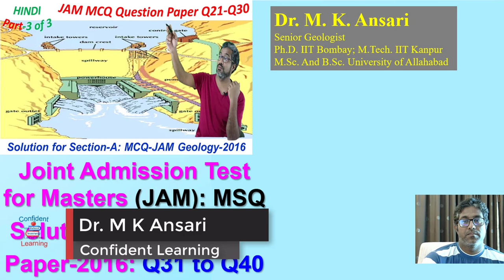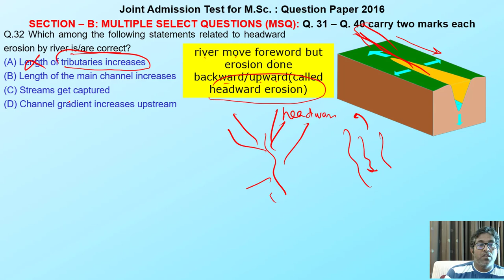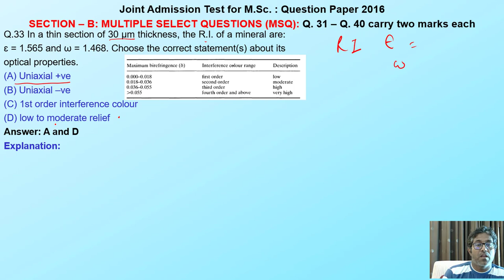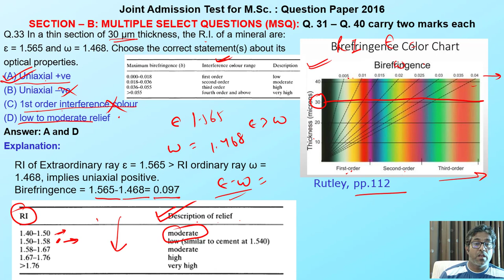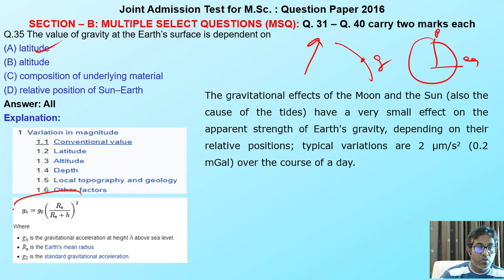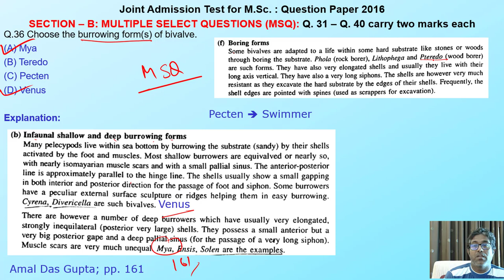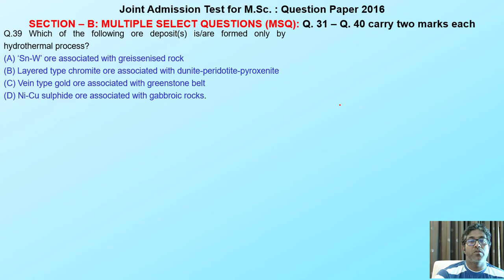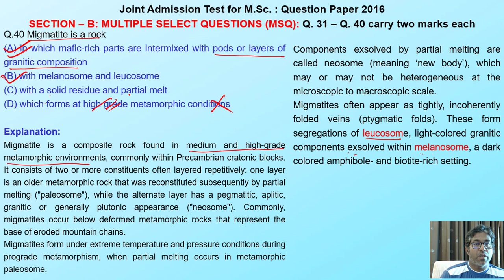#2016_#Hindi:Q31-Q40_#Section: B_#MSQ#JAM#Geology#Question_Answer_#JAM 2016_#MSQ_Q31-40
Question 33:
Reference:
Question 34:
Question35:
Question36:
Reference:
Question37:
Question 38:
Reference: